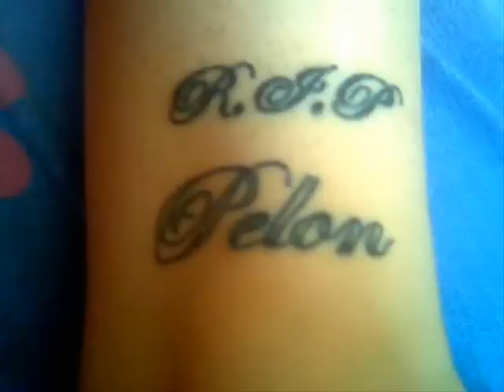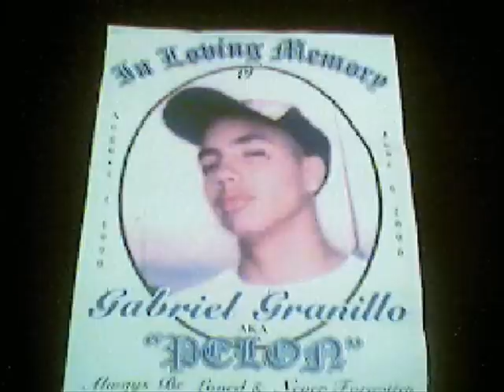long live Gabriel Granillo Aka PELON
long live Gabriel Granillo Aka PELON wish i was in the wind like him